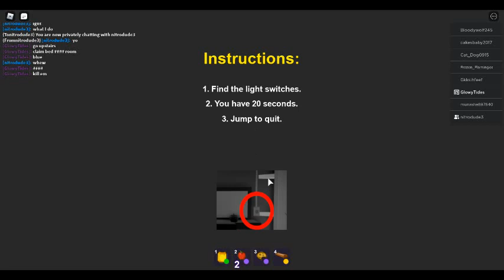Break in ft VenomViper